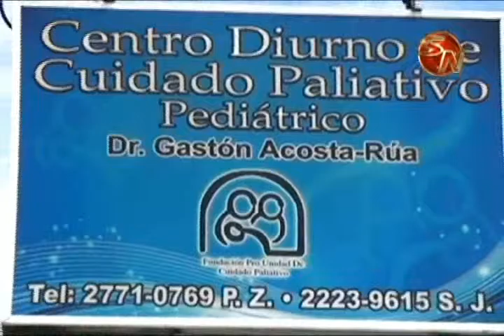Ya comenzo la Feria a beneficio de la Fundacion Cuidado